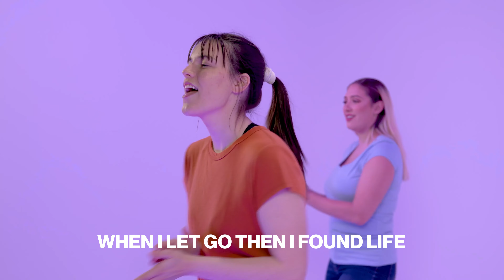Let Go | ONE&ALL Kids